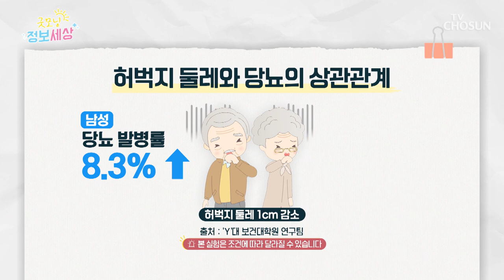앉아 있는 종합병원😷 세종대왕에게 필요했던 허벅지 운동🦵🏻 TV CHOSUN 240711 방송 | [굿모닝 정보세상] 1063회 | TV조선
우리가 섭취하는 포도당의 70%을 소모한 곳이 허벅지 근육이기 때문!